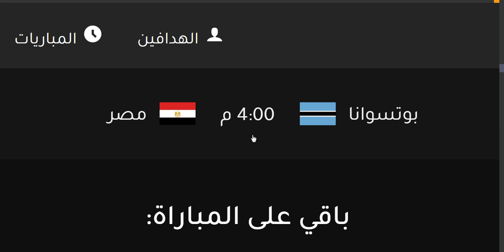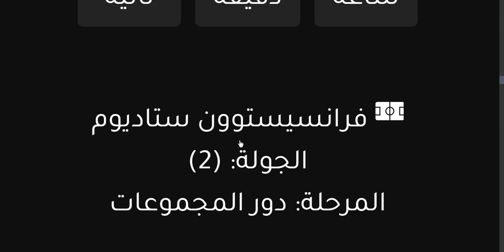موعد مباراة مصر وبوتسوانا في تصفيات امم افريقيا الجولة 2 والقنوات الناقلة والمعلق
موعد مباراة مصر وبوتسوانا في تصفيات امم افريقيا الجولة 2 القنوات الناقلة والمعلق - مباراة بوتسوانا ومصر - مباراة بوتسوانا والسودان - مباراة بوتسوانا القادمة - مباراة بوتسوانا اليوم - مباراة مصر القادمة - مباراة مصر اليوم - مباراة مصر وبوتسوانا اليوم
موعد وتوقيت مباراة مصر القادمة - موعد مباراة مصر وبوتسوانا القادمة في تصفيات امم افريقيا الجولة 2 التوقيت والقنوات الناقلة والمعلق
موعد وتوقيت مباراة بوتسوانا القادمة - موعد مباراة بوتسوانا ومصر القادمة في تصفيات امم افريقيا الجولة 2 التوقيت والقنوات الناقلة والمعلق
القناة الناقلة : بي ان سبورت 5
المعلق : حفيظ دراجي
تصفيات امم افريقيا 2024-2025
موعد مباراة بوتسوانا اليوم
موعد مباراة بوتسوانا القادمة
موعد مباراة مصر وبوتسوانا
موعد مباراة بوتسوانا ومصر
توقيت مباراة بوتسوانا اليوم
توقيت مباراة مصر اليوم
القناة الناقلة لمباراة مصر
معلق مباراة مصر
القناة الناقلة لمباراة بوتسوانا
معلق مباراة بوتسوانا
موعد مباراة مصر وبوتسوانا القادمة في الجولة 2 من تصفيات كأس امم افريقيا 2025 والقنوات الناقلة

موعد مباراة مصر وبوتسوانا القادمة في الجولة 2 من تصفيات امم افريقيا 2024 والقنوات الناقلة
موعد مباراة مصر وبوتسوانا القادمة في الجولة 2 من تصفيات كأس امم افريقيا 2024 والقنوات الناقلة
السلام عليكم ورحمه الله وبركاته في هذا الفيديو سوف نتعرف على موعد توقيت مباراه مصر وبوتسوانا القادمه في الجوله 1 من تصفيات افريقيا المؤهله لكاس العالم 2026 بكندا والمكسيك والولايات المتحده الامريكيه
بعد اداء متوسط واخطاء دفاعية من جانب لاعبي المنتخب الوطني المصري في لقاء اليوم امام منتخب اثيوبيا تمكن المنتخب الوطني المصري من الفوز باقدام تريزجيه
ملخص مباراه مصر وبوتسوانا اليوم
اهداف مباراه مصر وبوتسوانا اليوم
ملخص اهداف مباراه مصر وبوتسوانا اليوم
موعد المباراة المصرية القادمة
مصر,موعد مباراة مصر وبوتسوانا والقنوات الناقلة
مباراة مصر وبوتسوانا
مباراة مصر وبوتسوانا 2023
موعد مباراة مصر وبوتسوانا القادمة
القنوات الناقلة لمباراة مصر وبوتسوانا اليوم
مصر وبوتسوانا
مباراة مصر القادمة
بوتسوانا
موعد مباراة مصر
مباراة مصر
اخبار منتخب مصر
موعد مباراة مصر القادمة
مصر ضد بوتسوانا
بث مباشر لمباراة مصر وبوتسوانا